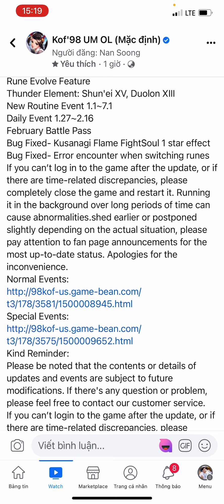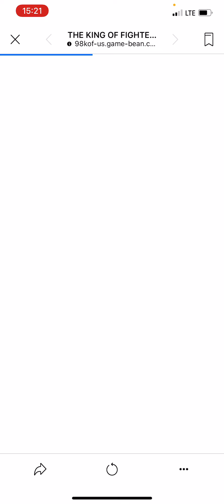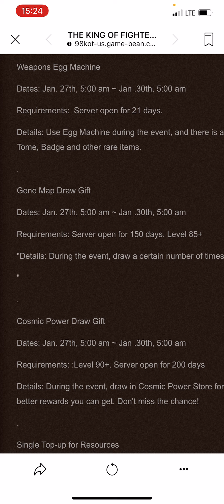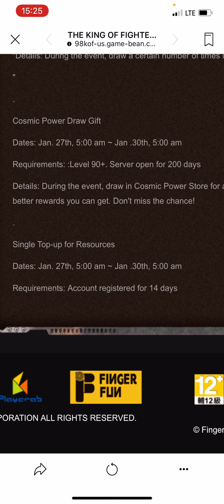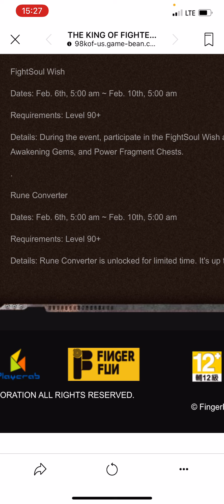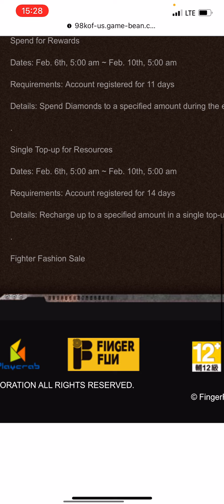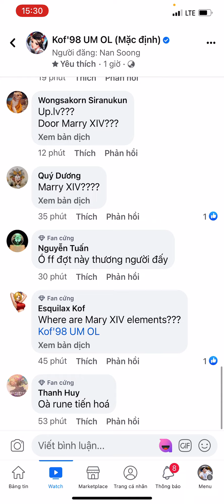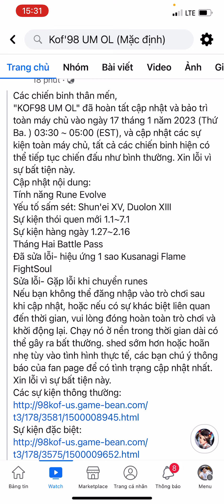Cập nhật bất thường còn nghỉ Tết: Tiến hoá Rune cập bến Us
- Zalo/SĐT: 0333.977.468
Tải game bằng 1 trong các cách sau:
Tải file .apk và cài đặt tại
. Tải ứng dụng taptap trên trang web taptap.5tr và dùng nó như CH Play